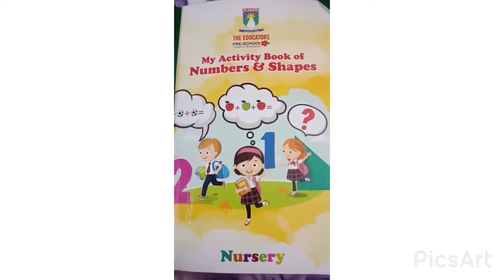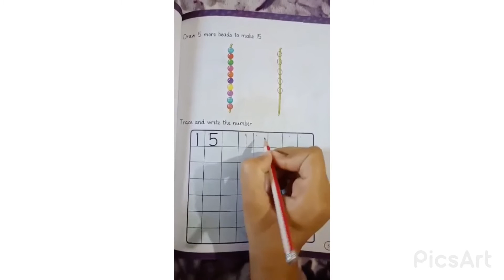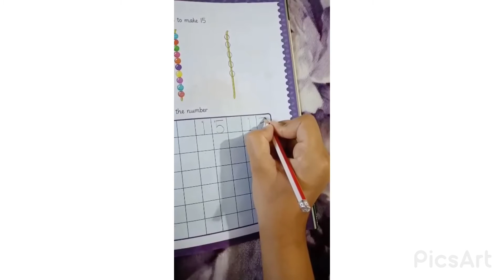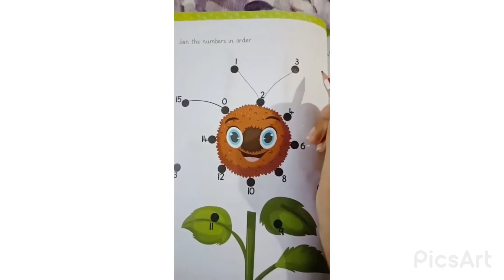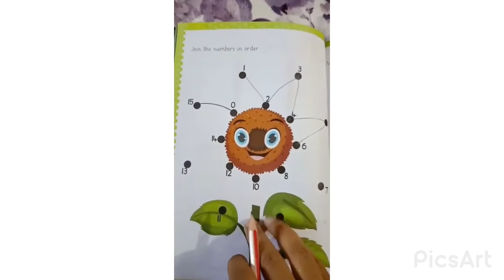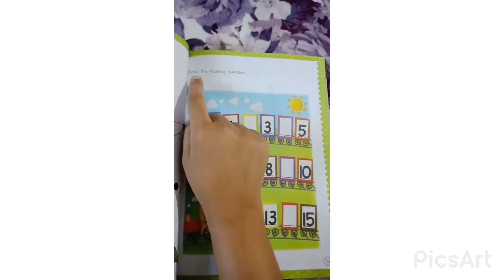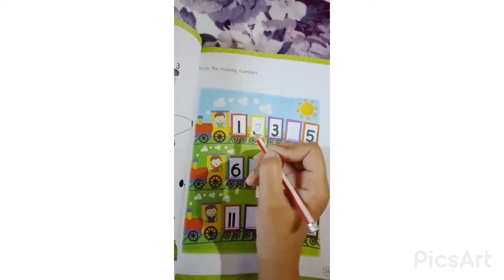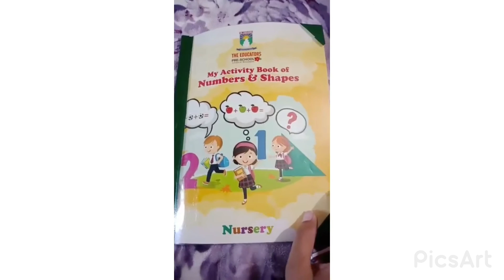Writing of Number 15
Subject: Math
Topic: Writing of Number 15
Level : Nursery
Lecture by Ezza Arshad